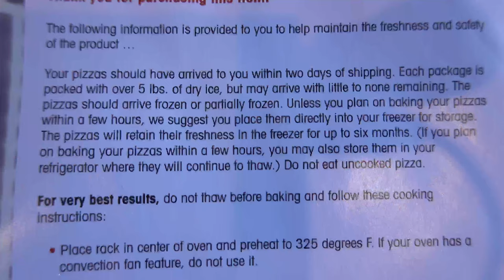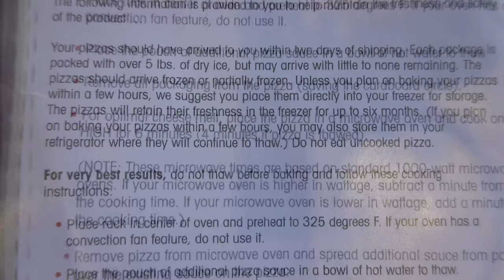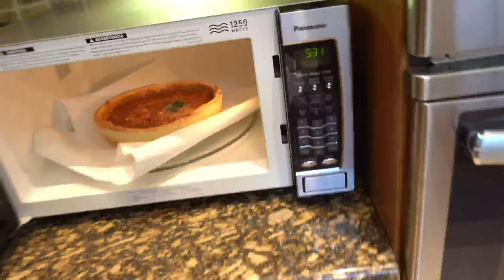Ordered Giordano’s (Chicago) Online and delivered it to... CALIFORNIA!! Part 1: UNBOXING & TUTORIAL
My Giordano’s experience a few weeks ago was so enjoyable I decided to ship their entire online selection, which consists of four pizza choices (spinach, cheese, sausage, and pepperoni), to my home in California.  This video documents the unboxing process and subsequent the steps needed to get the pizza in the oven and ultimately on the dinner table.